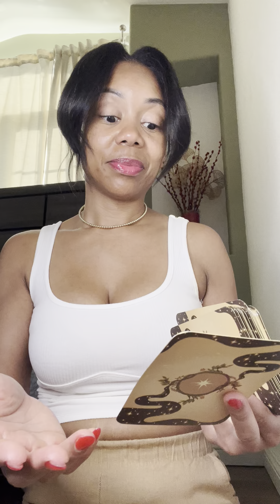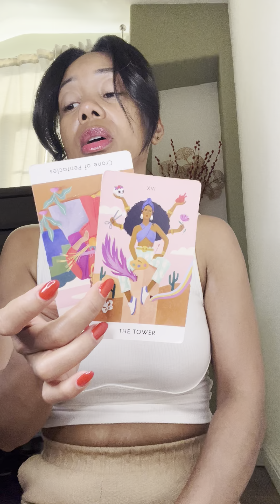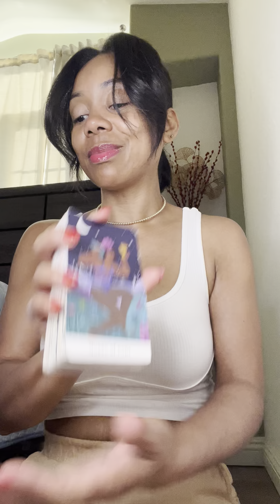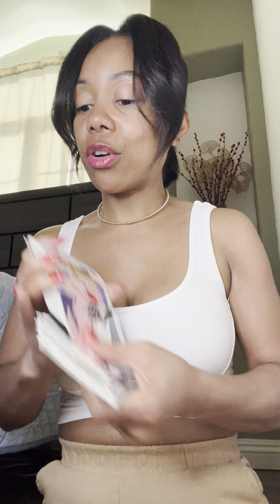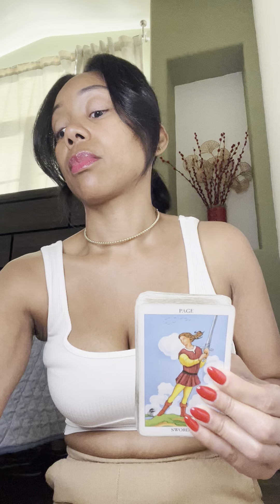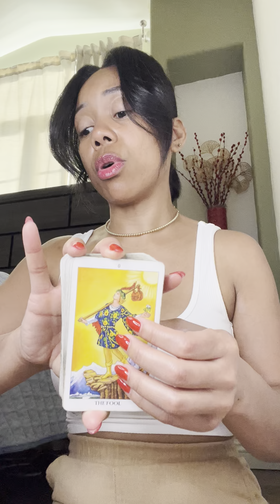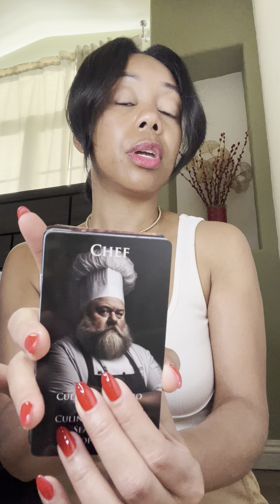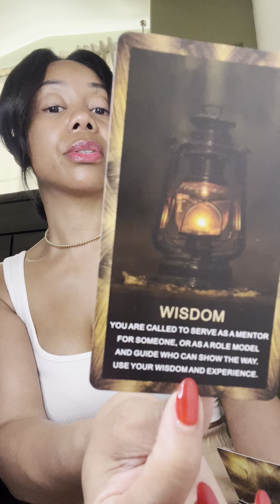CAPRICORN 🤬GROUP KARMICS BEEFN MASCULINE CANT🛑 DRIVING BY YO HOUSE🏠NOSEY AF,